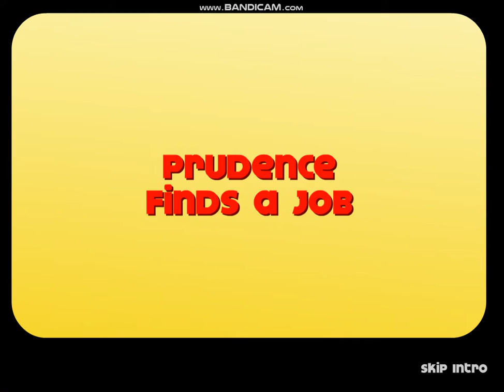Papa's Pancakeria (PC) Prudence lost her dog, Pickle and finds a job (Intro)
The exact same intro of Papa's Pancakeria HD/ To Go!

I remembered seeing this intro back in 2019 when beginning to play Papa's Pancakeria HD.

Video filmed on September 7th 2022